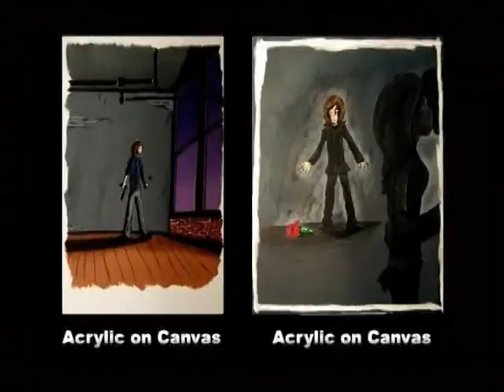Jon Garcia Demo Reel Montage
The Intro Montage for Jon Garcia's Demo Reel.  Features Videography, Photography, Editing, Graphic Art, Animation, and Special Effects Work.

Midland, TX.